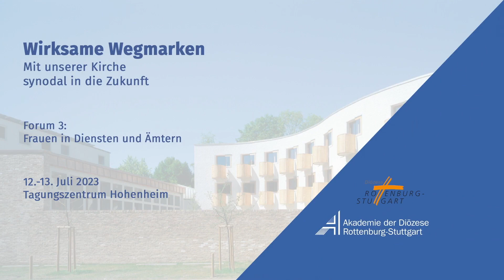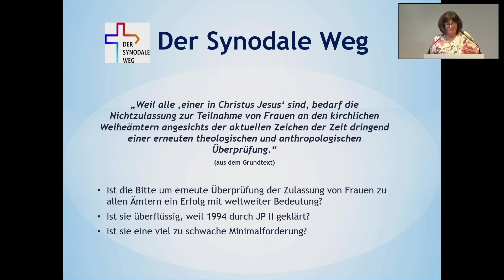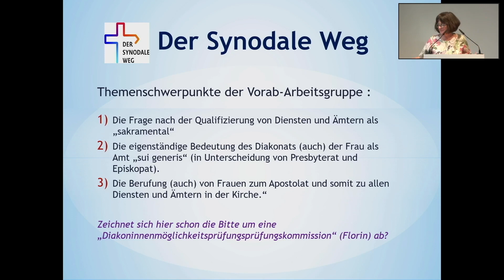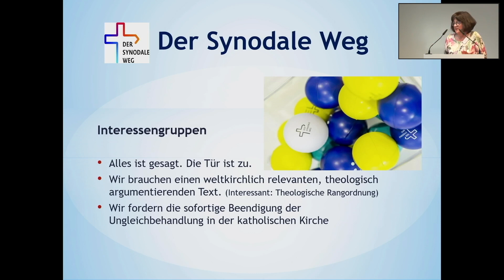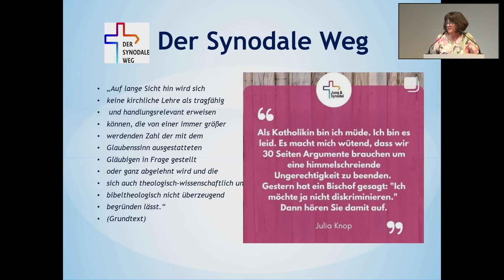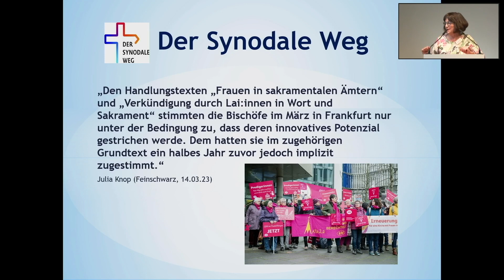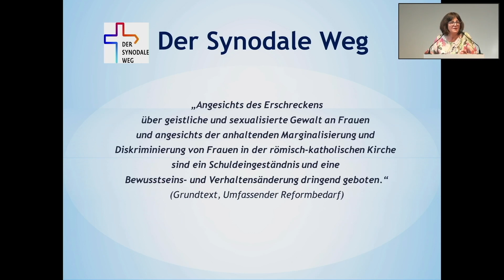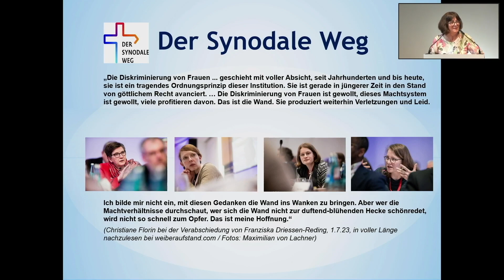Tagung zum Synodalen Weg: Frauen in Dienst und Ämtern der Kirche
WEGMARKEN sind sichtbare Etappenziele. Sie bewahren mich vor Überforderung, vor Verdruss und dem Gefühl, dass ich umkehren muss, weil eh‘ alles keinen Sinn macht. Etappenziele machen stolz, sind Anlässe zum Feiern und geben Mut, den Weg fortzusetzen und den Kurs zu halten. Die Geschwindigkeit kann ich selbst bestimmen. In dieser Art wollen wir mit den Ergebnissen des Synodalen Weges in unserer Diözese umgehen. Die Tagung "Wirksame Wegmarken" ganz konkret wollte die Ergebnisse des Synodalen Weges, wie sie in den vier Foren formuliert worden sind, auf den Kontext unserer Diözese herunterbrechen. Hier die Aufzeichnung der Diskussion zum Forum 2:  "Frauen in Diensten und Ämtern der Kirche". Die anderen Videos finden Sie in der Playlist "Wirksame Wegmarken".